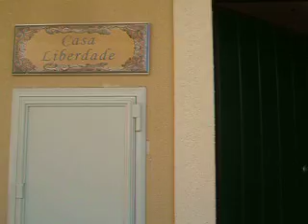Burgau Apartment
Virtual tour of our apartment in Burgau, Western Algarve